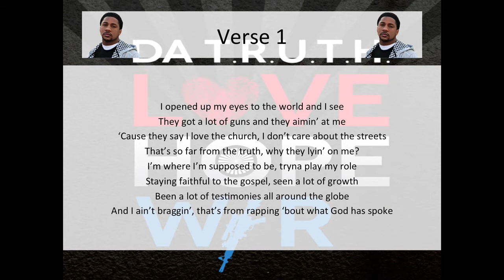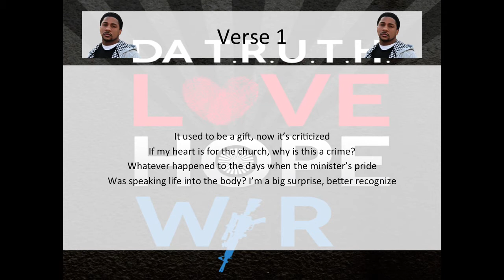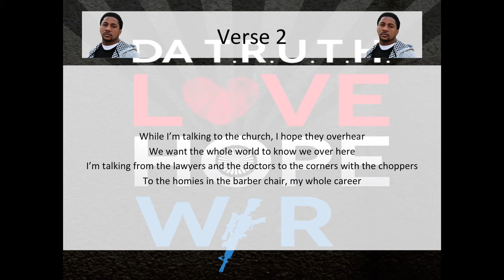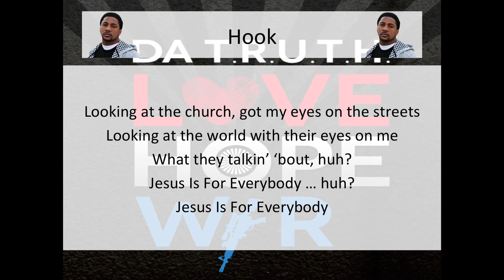Da' T.R.U.T.H. - J.I.F.E. - LYRICS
Da' T.R.U.T.H. - J.I.F.E. - Love, Hope, War (2013)
Song purchased from iTunes